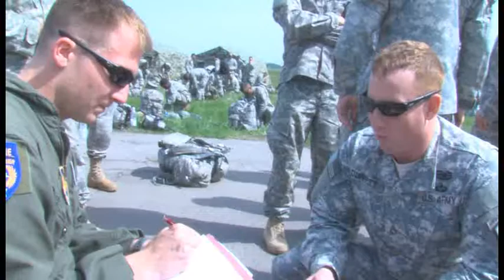Baltic Jump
86th Airlift Wing helps train Army and NATO allies in the Baltic Sea.